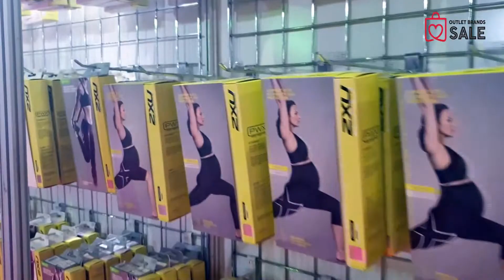Outlet Brand Sale Dubai Word Trade Center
400 + brands on sale